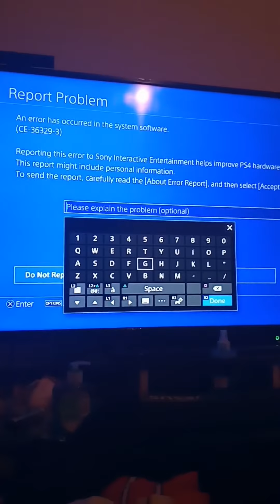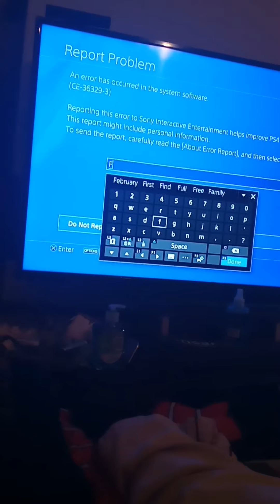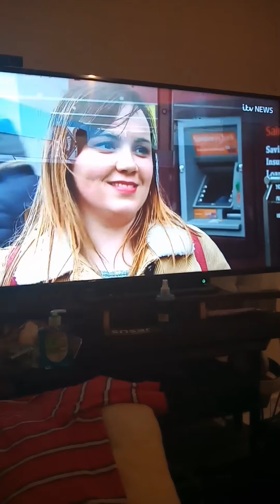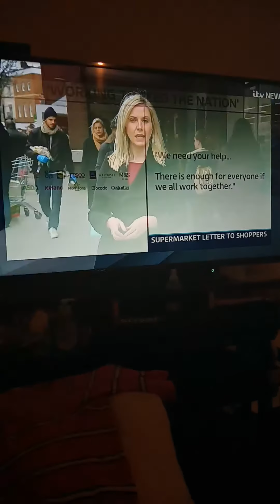UK retailers urge shoppers to be considerate amid Coronavirus wot wolrd cameing to 🌍😬😲🤔😁